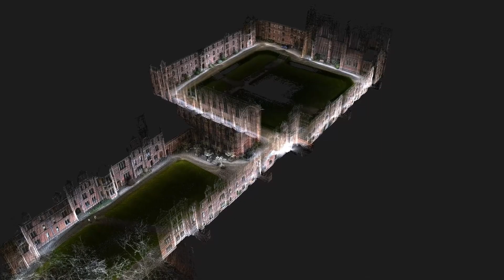Keble College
I just had it in my bag.

Again the form factor of the BLK2GO laser scanner meant that I could just capture this wonderful complex Keble College, Oxford with almost no planning (I did ask if it was ok first btw).

Captured with Leica Geosystems part of Hexagon BLK2GO

363 seconds this time (Leica like seconds)

I didn't go on the Lawn although just being told I wasn't meant to made it really hard not to.